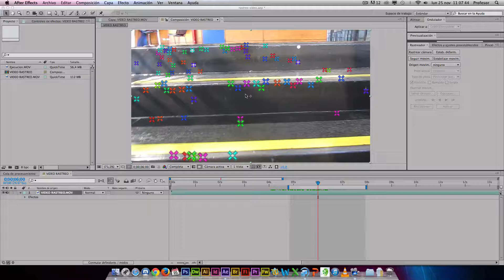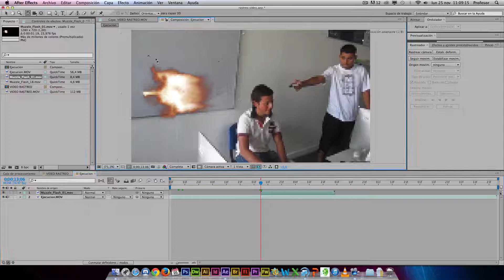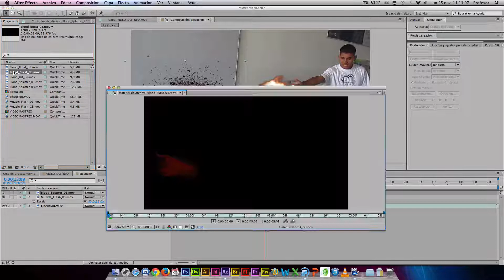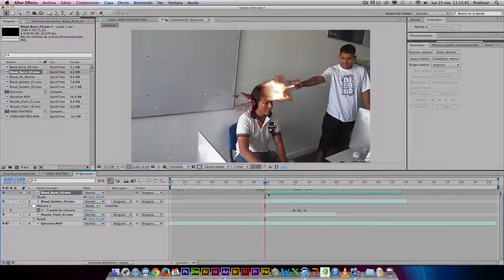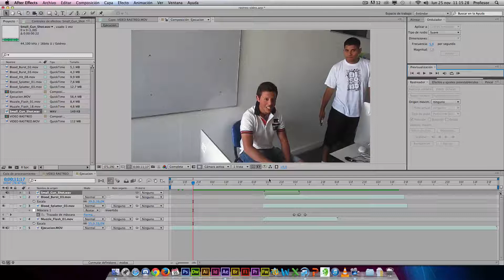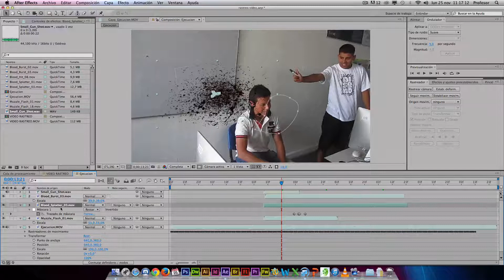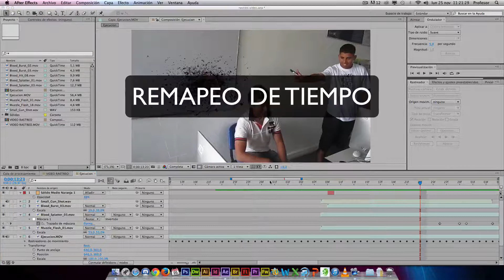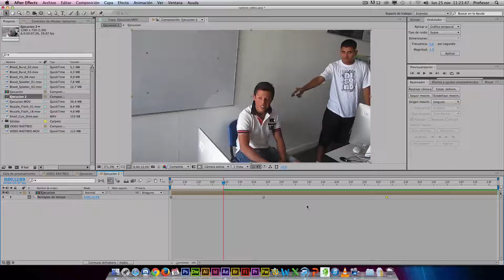Ae Componer Video de Ejecución (GORE) remapeo de tiempo